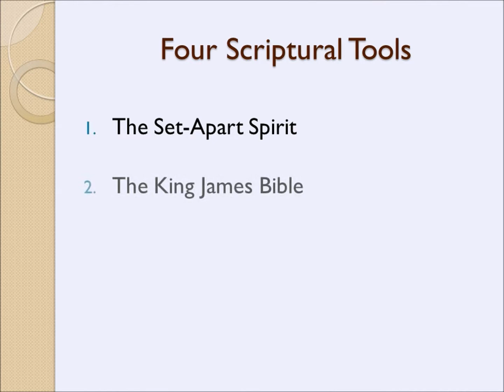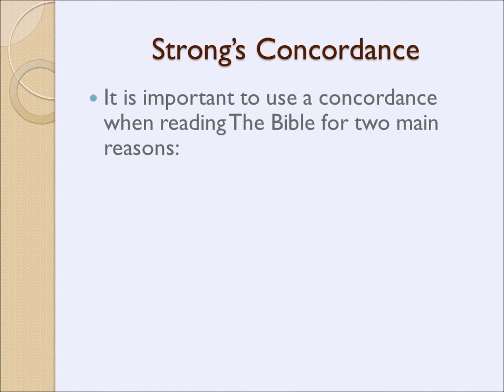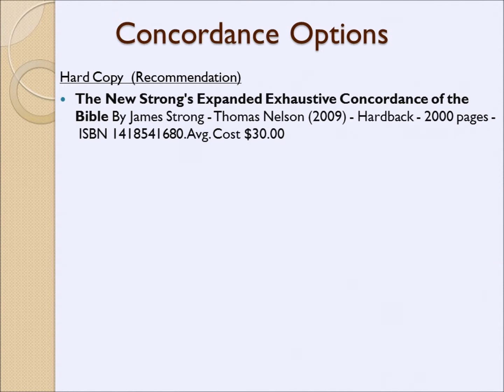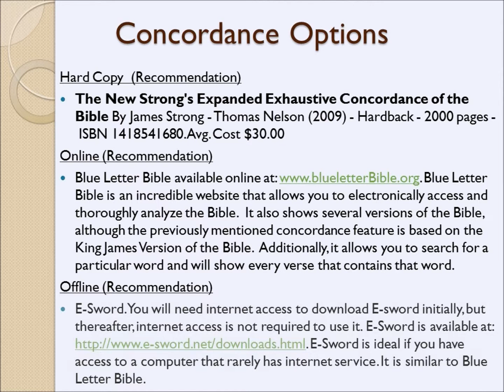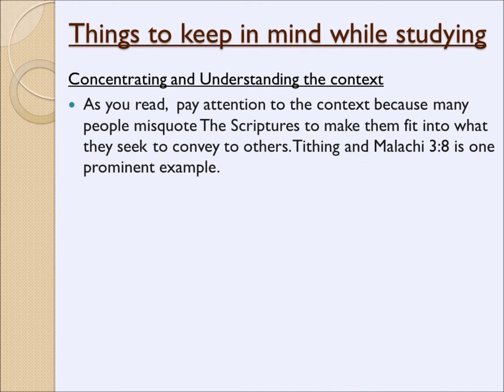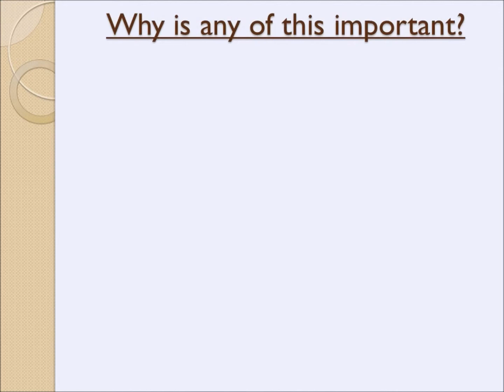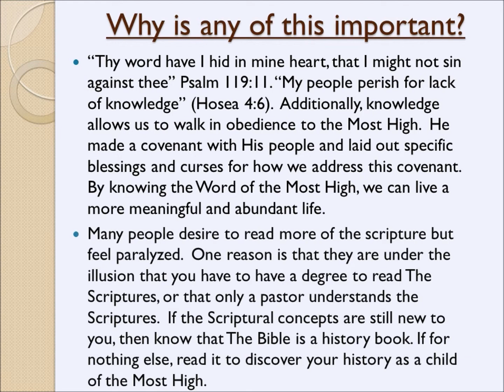Scriptural Tools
Tools for people who are beginning to read and understand the Bible

136 Highway 138 SW, Riverdale, GA 30274
Sat: 9:00 am -- 12:00 pm EST